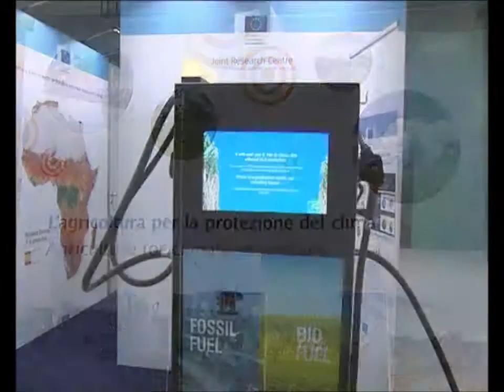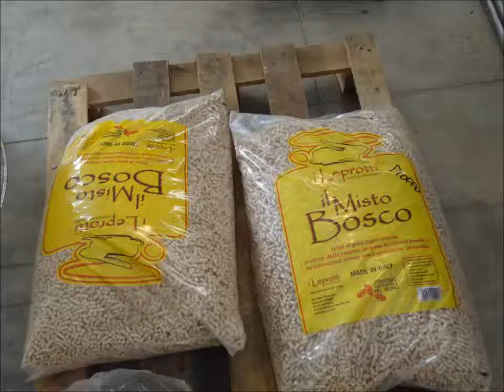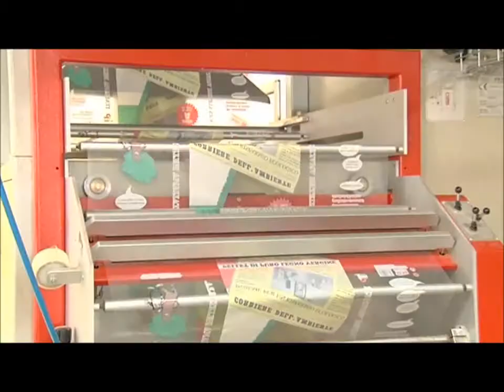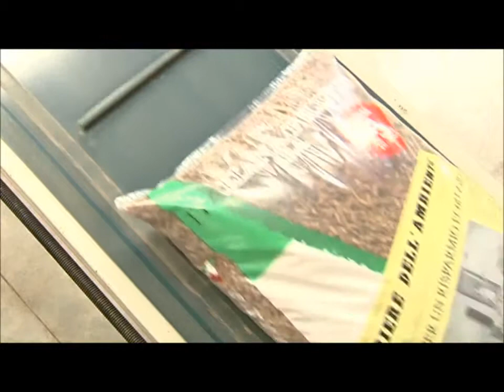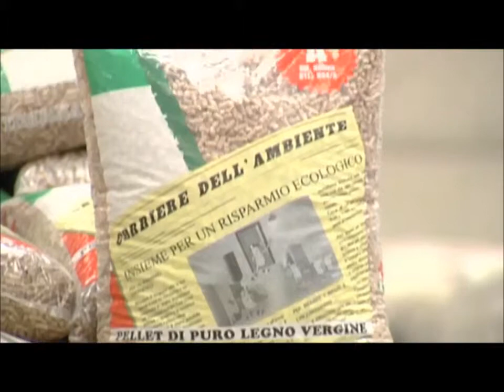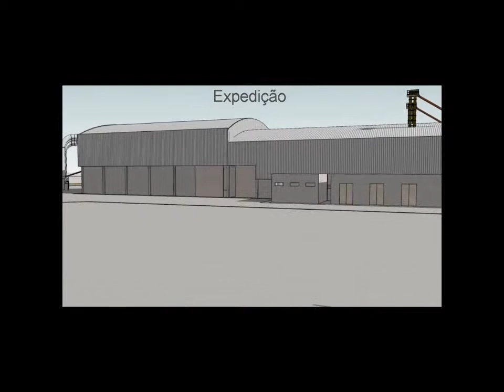NEWS ABIB BRASIL BIOMASSA.wmv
Associação Brasileira das Indústrias de Biomassa e Energia Renovável - Brasil Biomassa e Energia Renovável  video Congresso Floresta e Biomassa - Estudos Internacionais - Projetos Biomassa Bioenergia WoodChips, WoodPellets e Briquete.